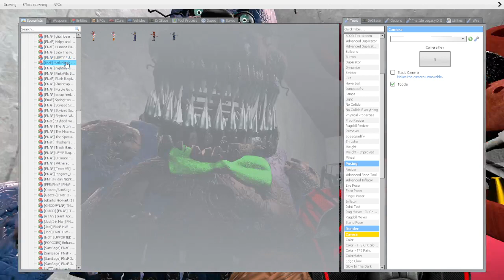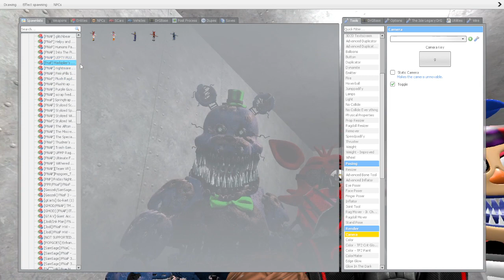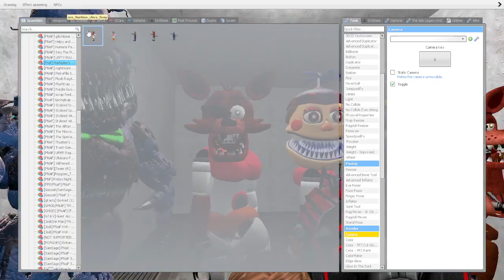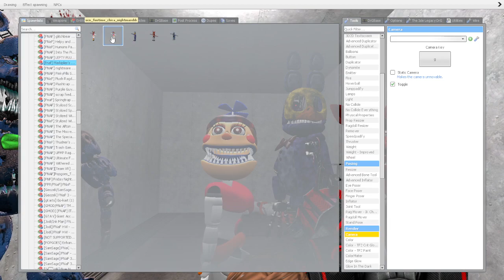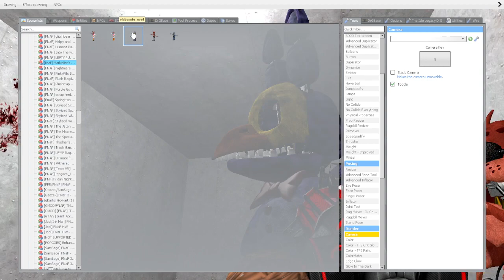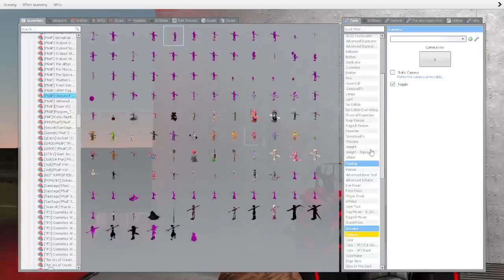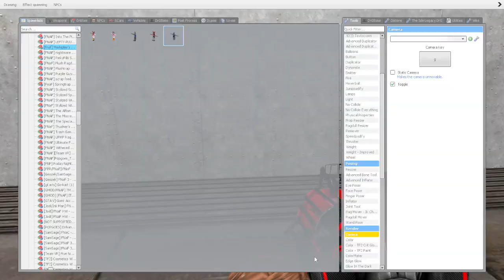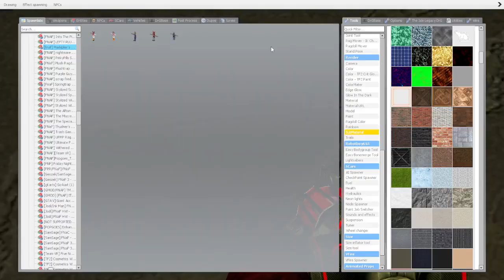(Gmod Fnaf) New Markiplier's Thumbnail Ragdolls!